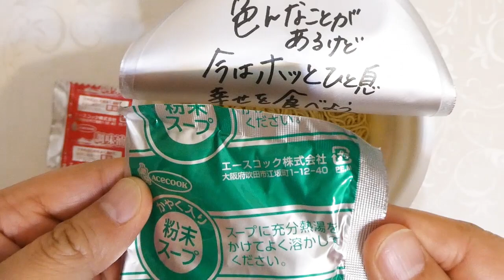エースコック YOASOBI×スーパーカップ1.5倍 電光石火のごま香るホッと幸せ塩とんこつラーメン 食べてみた (カップ麺日記 No.1937)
ポークをベースに香味野菜の旨みを利かせた塩とんこつスープで、別添の調味油を加えることでラードのコクと胡麻油の風味が広がって味わい深いスープに。しっかりとした食感と歯切れの良さを併せ持つ豚骨ラーメンらしい麺&具材はごま、大豆そぼろ、卵、ねぎ。〔税抜き240円〕